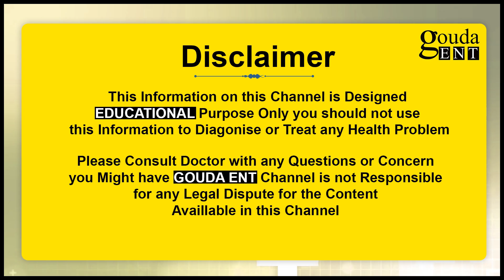నాసల్ స్ప్రే ఎలా వాడాలి? | How To Use Nose Drops Or Nose Spray | Dr Gouda Ramesh ENT Center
నాసల్ స్ప్రే ఎలా వాడాలి? | How To Use Nose Drops Or Nose Spray (Patient Trial) | Dr Gouda Ramesh ENT Center